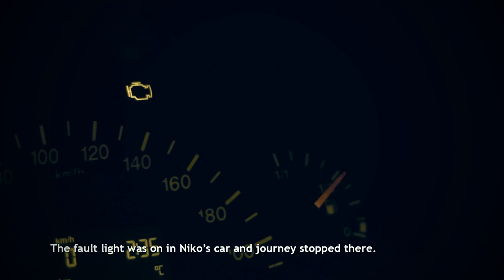Finn-drift Taxi Team EP 6 PART 2 GATEBIL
realityshow called Finn-drift taxi team

osta lahjaksi suomen paras elämys: drifting kyyditys moottoriradalla!

Production by:
Blackie Films

Harri L: Take 4 (intro music)

Jussi Väinölä